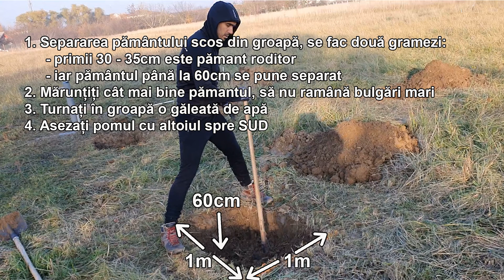Saparea gropilor pentru pomii fructiferi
Cum sapam o groapa pentru un pom fructifer
Groapa pom fructifer